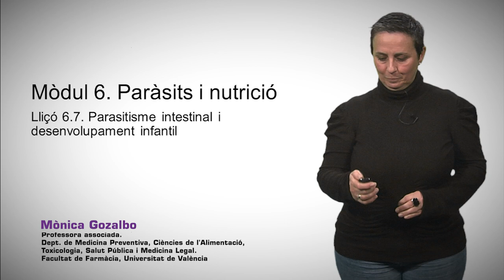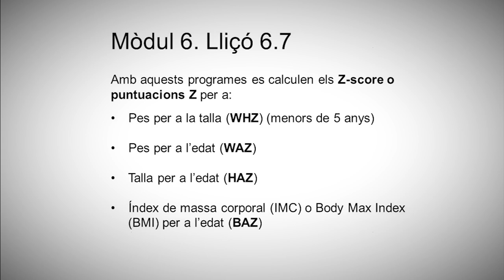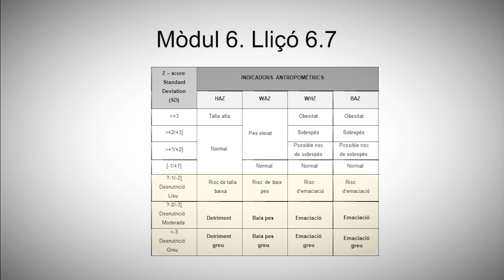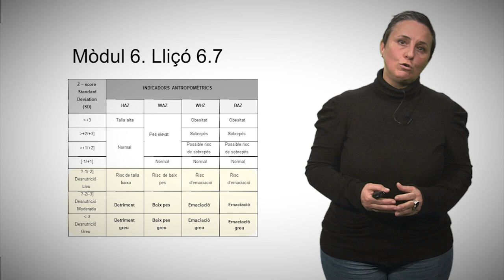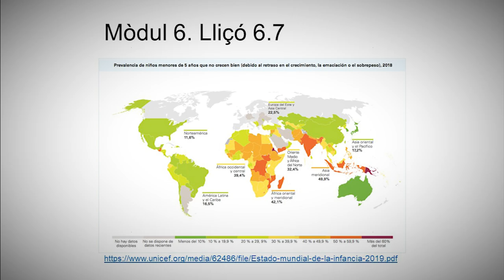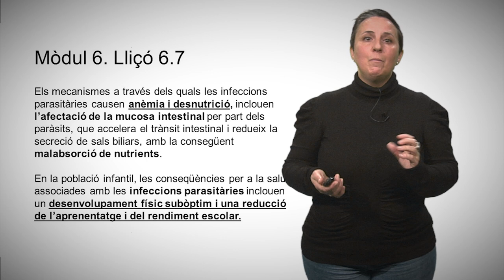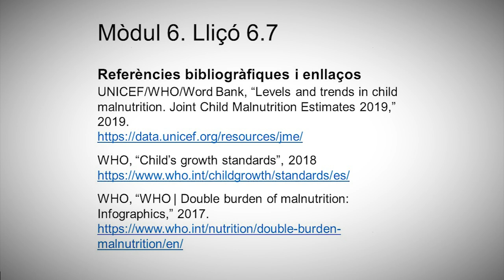6.7 Parasitisme intestinal i desenvolupament infantil